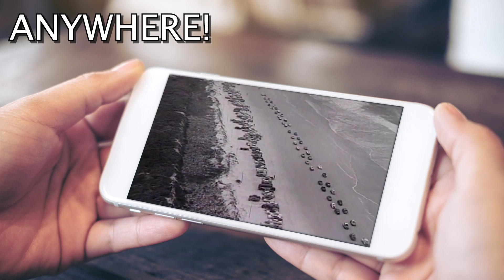Sweethearts of the Rodeo "Midnight Girl in a Sunset Town"